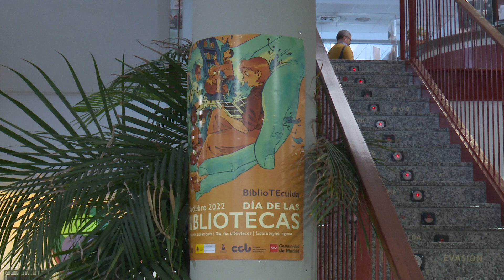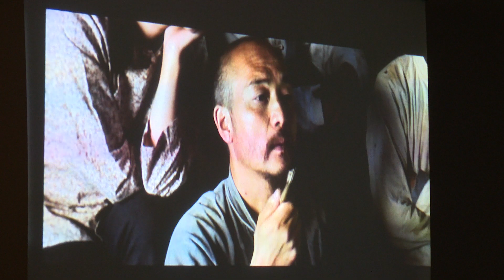Feliz “Día de las Bibliotecas” en Sanse, paraíso cultural con múltiples actividades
A menudo se recuerda aquella frase mítica de Borges: “Siempre imaginé que el paraíso sería algún tipo de biblioteca”. Y en Sanse hay varios refugios paradisiacos para la cultura. Templos del saber como las bibliotecas Marcos Ana, Claudio Rodríguez y Plaza de la Iglesia, que el pasado lunes 24 de octubre estuvieron de celebración con cuentacuentos y cinefórum, dado que esta fecha conmemora el “Día de las Bibliotecas”.

Las bibliotecas ofrecen una agenda completa para no solo disfrutar de los libros, sino también de diferentes actividades. Así se vio en Sanse, donde Ñas Teatro brindó el espectáculo familiar de narración oral “Esos monstruos me hacen reír” en la Biblioteca Marcos Ana y la Biblioteca Claudio Rodríguez acogió el cinefórum con la película “Balzac y la joven costurera china”, dirigida por Dai Sijie.

Cabe destacar que cada 24 de octubre se celebra en España el Día de la Biblioteca, creado en 1997 por la Asociación Española de Amigos del Libro Infantil y Juvenil con el patrocinio del Ministerio de Cultura y Deporte en recuerdo de la destrucción de la Biblioteca de Sarajevo, incendiada en 1992 durante el conflicto balcánico. Un homenaje también al valor inconmensurable del paraíso DE Borges, que es el paraíso de todo el mundo…

+ Información

Biblioteca Marcos Ana
Plaza de Andrés Caballero, 2

Biblioteca Claudio Rodríguez
Av. Maximiliano Puerro del Tell, s/n

Biblioteca Plaza de la Iglesia
Plaza de la Iglesia, 4